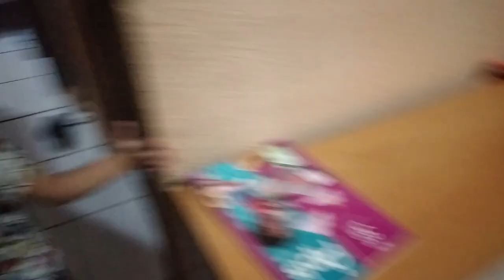COMPRINHAS | RECEBI MEU SALÁRIO DO YOUTUBE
Nosso Vlog de hoje é de COMPRINHAS
QUEM AMA FAZER comprinhas deixa o joinha ❤️🥰

Agência 3281
Conta 282412
Op  .13